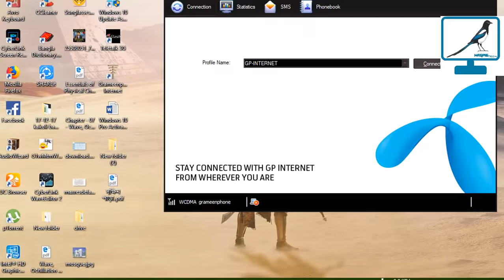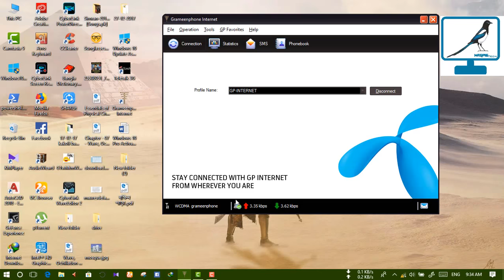how to setting your when fixed windows 10 hotspot not turning on,easily we done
The definition of wi-fi hotspot..
Wireless (or wi-fi) hotspots are essentially wireless access points providing network and/or Internet access to mobile devices like your laptop or smartphone, typically in public locations. To put it more simply, they're places where you can take your laptop or other mobile device and wirelessly connect to the Internet; some devices and smartphones also act as mobile wi-fi hotspots.

Typical wi-fi hotspot venues include cafes, libraries, airports, and hotels.

Though many are free, some hotspots require a subscription or service with a particular mobile provider (e.g., Starbucks has exclusive deals with T-Mobile and AT&T customers).

Connecting to a hotspot and using its Internet connection basically works the same as other home or business wireless connection set up steps: Your wireless-equipped laptop or other devices, such as an iPod or smartphone, will typically notify you when it is in the range of available wireless networks. (If you don't get the "wireless networks are available" information prompt, you can go into your network settings to find available wireless networks.) You then just accept or initiate the connection to the hotspot's wireless network, which is usually identified in the network name (SSID). Some network cards will even automatically connect to the hotspot once it is in range, but this is generally a bad idea; for security's sake, follow our friend Bradley Mitchell's instructions for turning off automatic connections to unsecured access points.

More: Step by Step Wi-Fi Connection Tutorial

One more connection note: if the wi-fi hotspot network is encrypted or hidden, you would need to get the security key and/or SSID information from the hotspot service provider to be able to locate and properly establish the network connection. Also, before allowing you to use their Internet connection, most hotspots will require you to accept their terms and conditions (which will generally require you to be a decent, law-abiding Internet citizen).